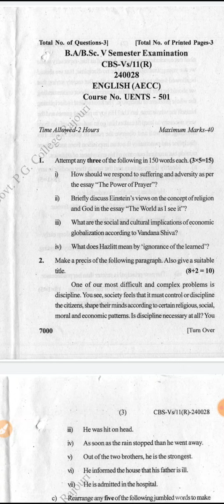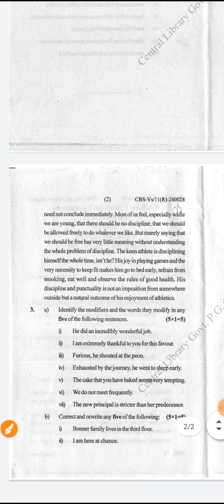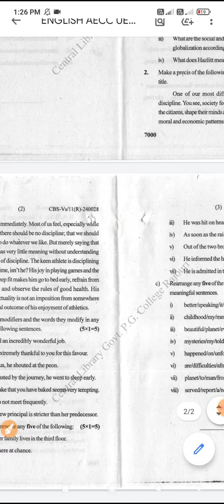AECC English question paper 5th semester